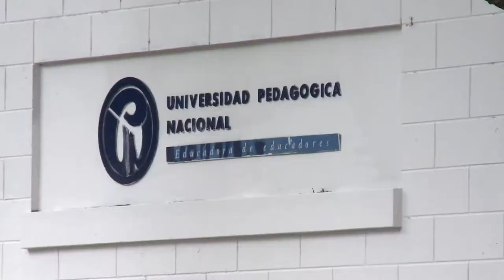Ponte la 10. Jornada final